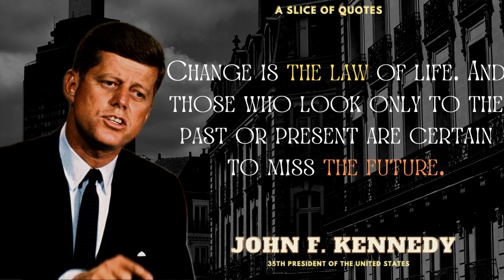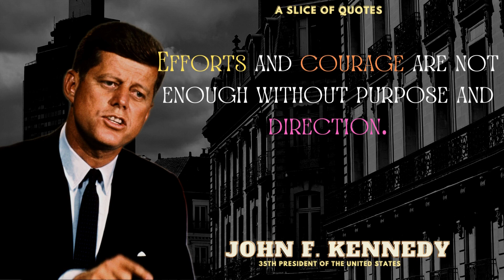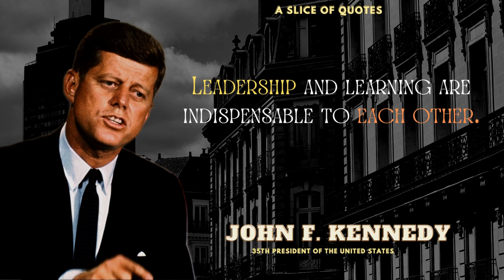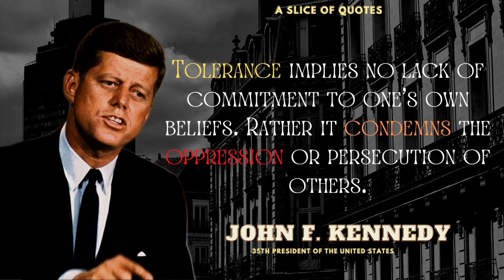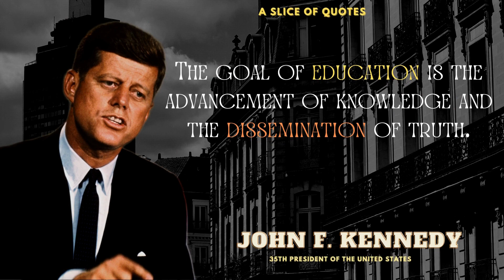John F Kennedy's Quotes which are better known in Youth to Not to Regret in Old Age II WISE QUOTES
John F Kennedy was an American politician who served as the 35th president of the United States from 1961 until his assassination near the end of his third year in office. Kennedy was the youngest person to assume the presidency by election.

He was also the youngest president at the end of his tenure. Kennedy served at the height of the Cold War, and the majority of his work as president concerning relations with the Soviet Union and Cuba.

• Wise Quotes
• Wisdom Quotes
• English Quotation